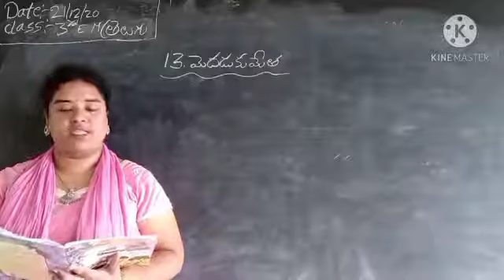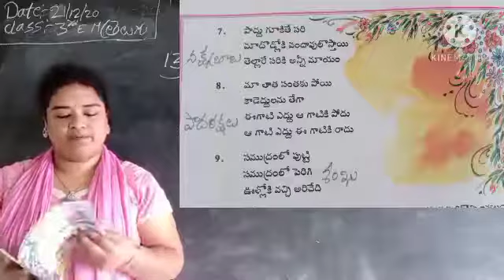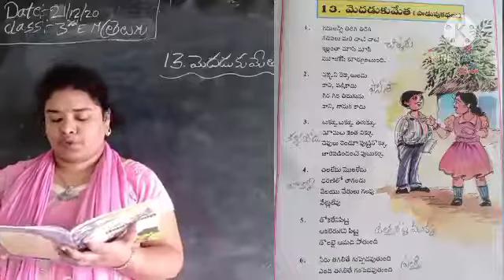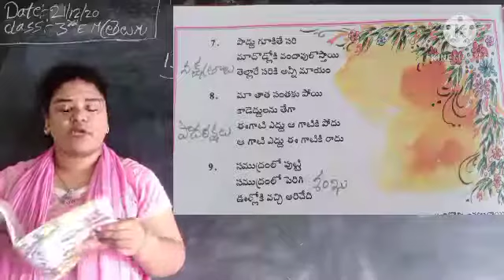3Em ( 13 - మెదడుకు మేత)